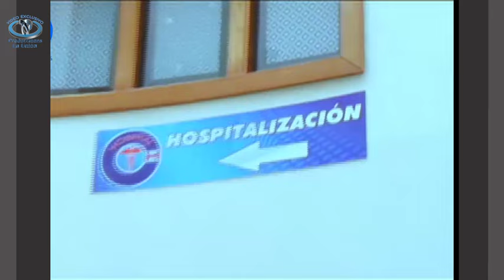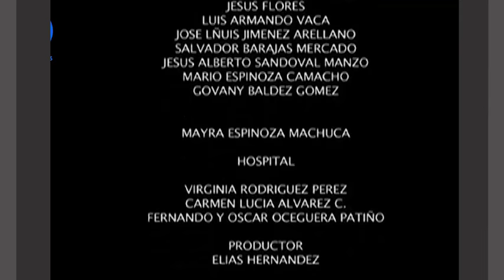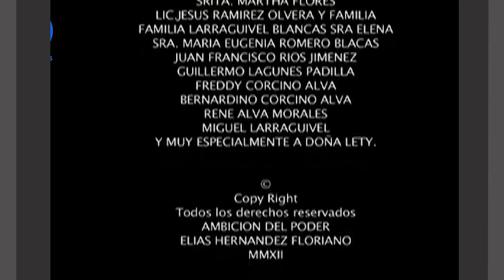""Ambición del Poder"" Película Completa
CON
ELIAS HERNANDEZ
FLAVIO PENICHE
JUAN CARLOS PICENO
JOSÉ LUIS BECERRA

Este no es Material Re Utilizado ES REDITADO
es Original y Todas nuestras producciones
Están registradas ante INDAUTOR

Yolanda Leticia Bucio León &  Movimex TV
LA UNION FILMS MX

ELIAS HERNANDEZ FLORIANO